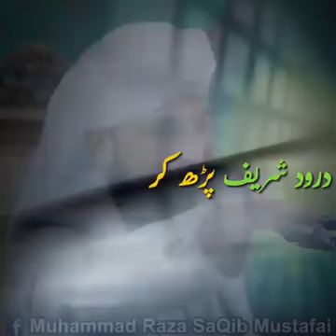Mere pyare nabi sallallahu Salam ki shan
Mohammad Raza Sadiq Mustafa